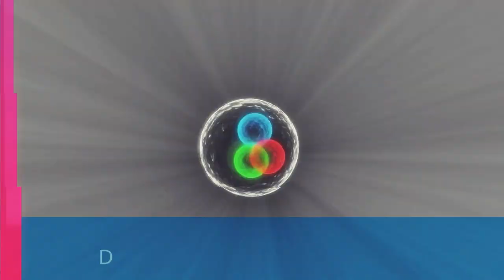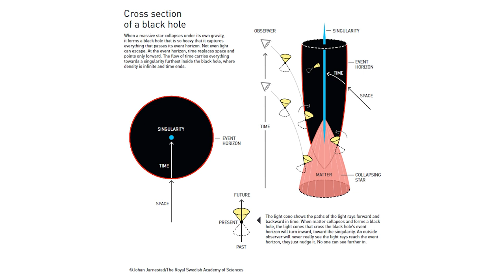Research into Black Holes Has Won the 2020 Nobel Prize in Physics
The 2020 Nobel Prize in Physics was awarded to three researchers - Roger Penrose, Reinhard Genzel, and Andrea Ghez. Their research has proved the existence of black holes, and the existence of a supermassive black hole at the centre of the Milky Way. Their research is based on the earlier work of Albert Einstein. Newsclick's Prabir Purkayastha sheds some light on the dark matter.